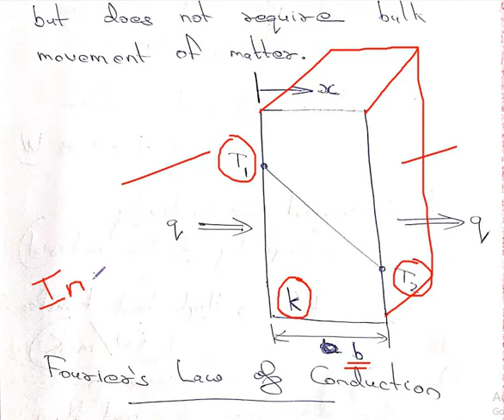HMT - Video - 1 - Conduction Basics